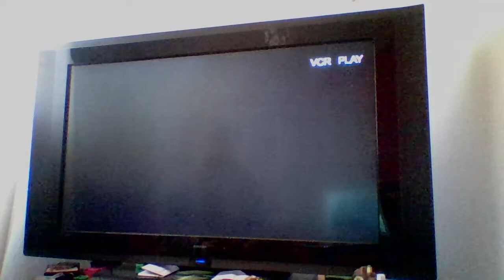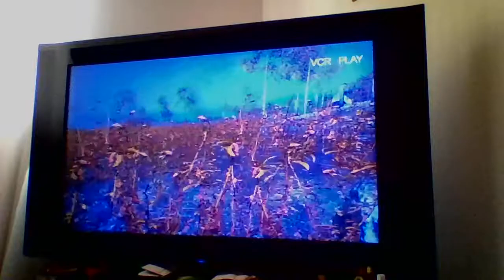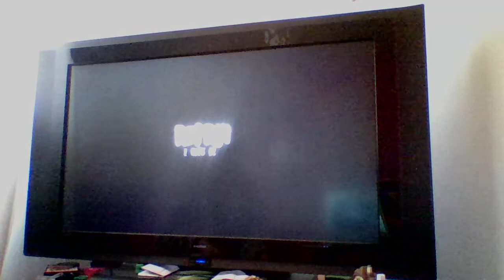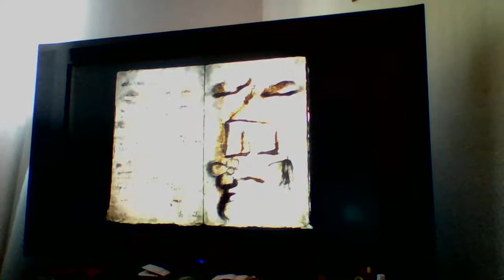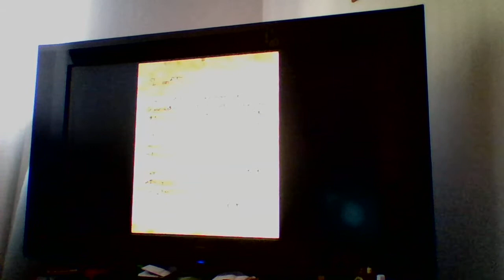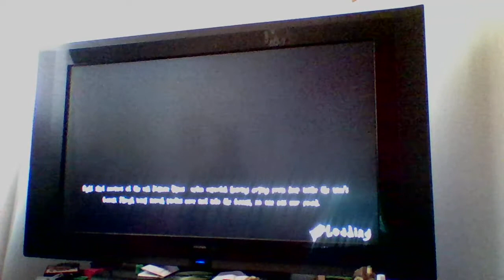slender the arrival part 5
sorry for all of the screaming =D.